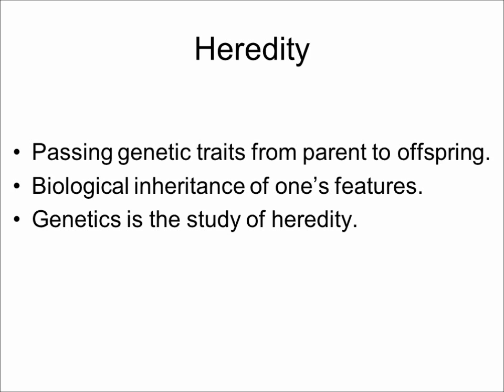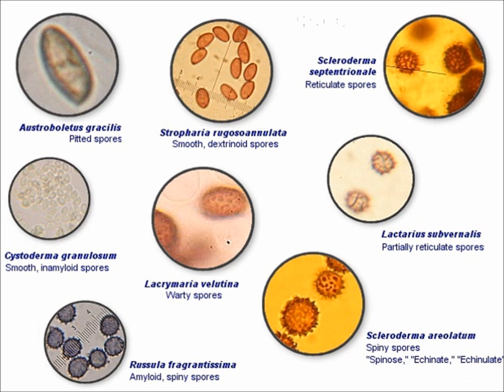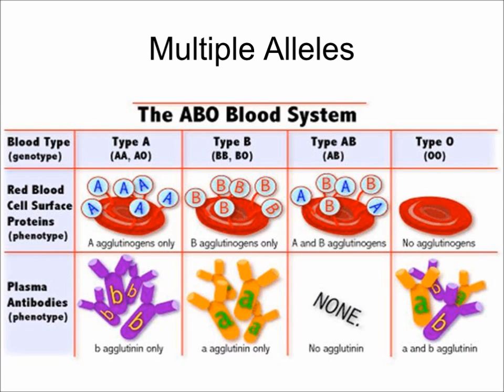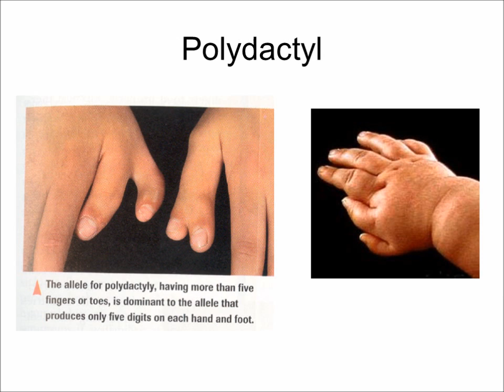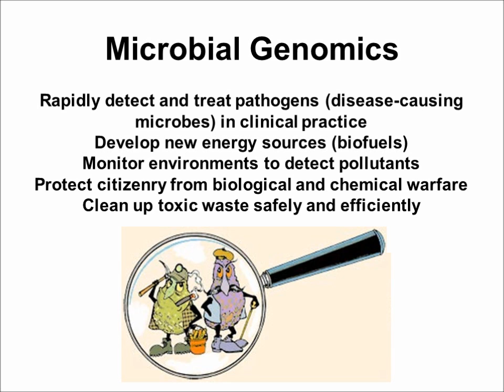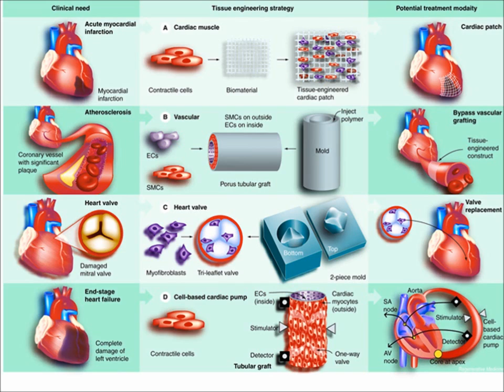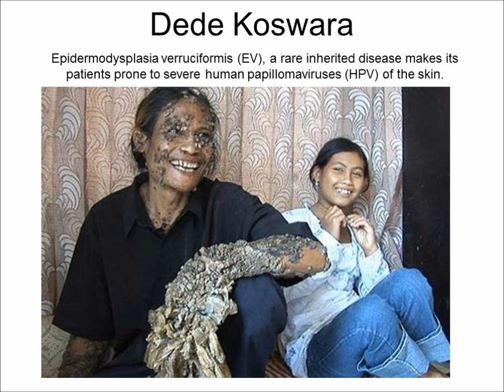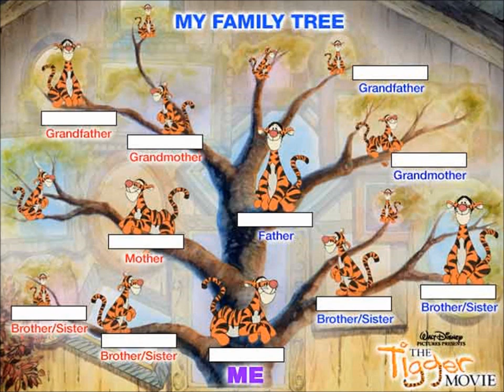Heredity 2013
A PPT converted to video with great music. It's all about inherited traits and modern genetics and humanity.